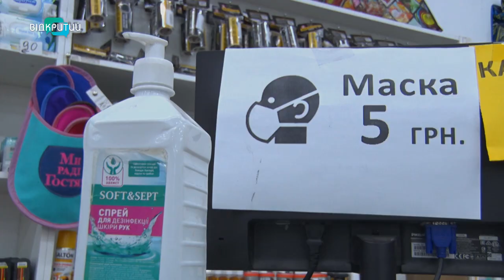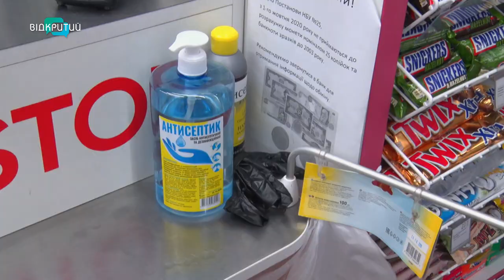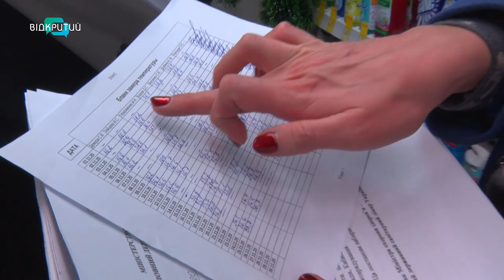У Дніпрі Держпродспоживслужба перевіряла, як магазини дотримуються карантину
Кожен десятий підприємець на Дніпропетровщині порушує правила карантину. Такі цифри наводять у Держпродспоживслужбі регіону. Кажуть, найчастіше працівники торгівельних закладів попадаються на тому, що не проводять відвідувачам температурний скринінг та не слідкують за дотриманням дистанції та маскового режиму.